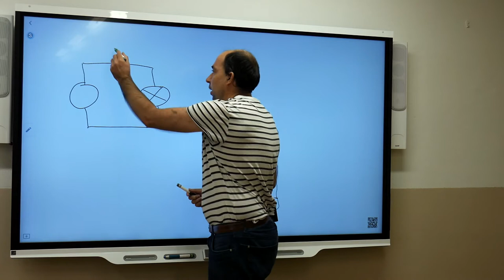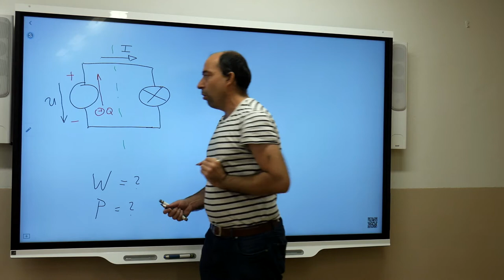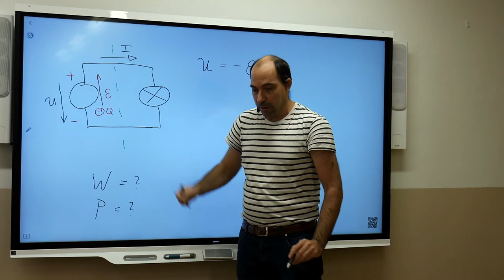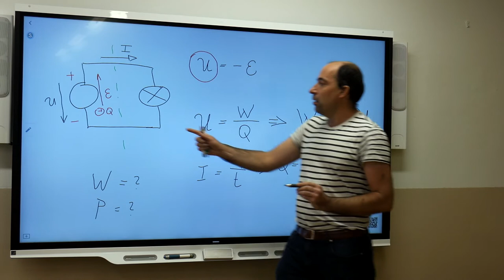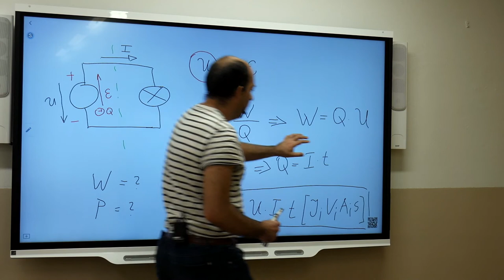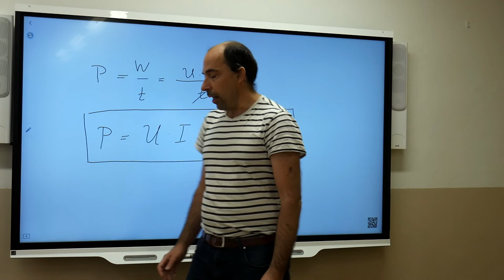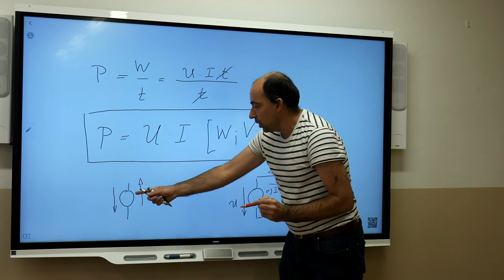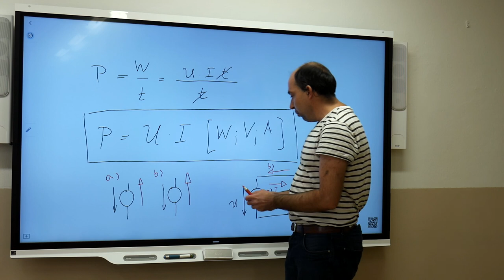El1r - Blažek - Práce a výkon zdroje 1